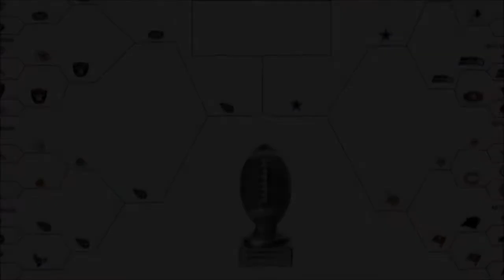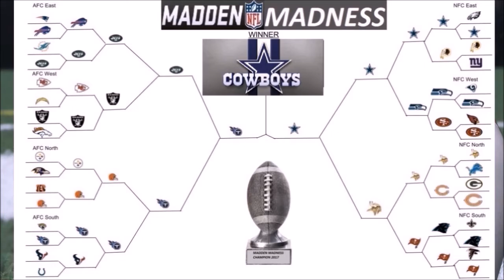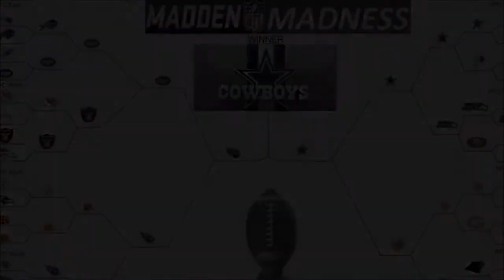MUST-WATCH FOOTBALL Madden Madness - Championship - Tennessee Titans vs Dallas Cowboys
Rules:

7 Minute Quarters
No Injuries
No ties